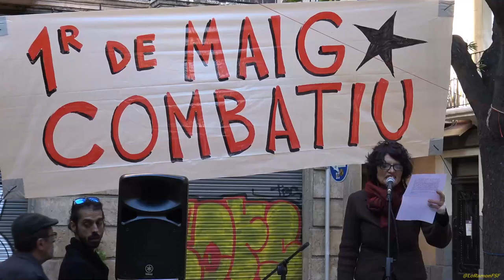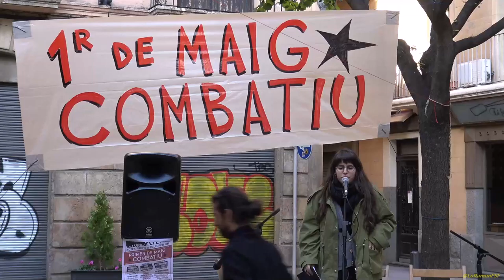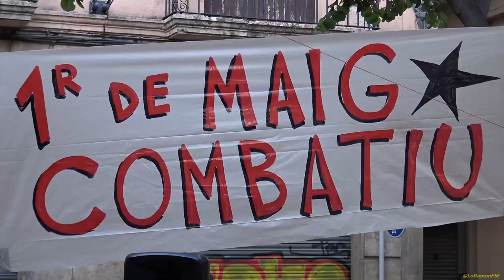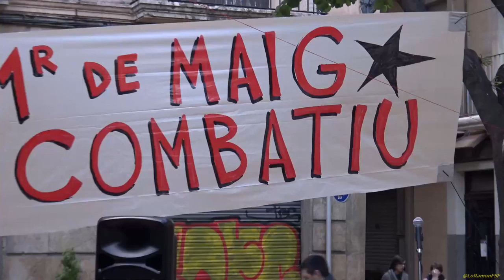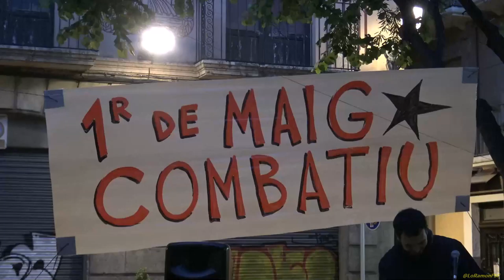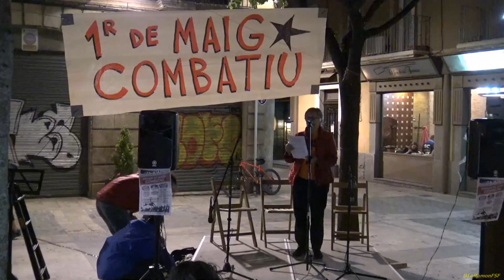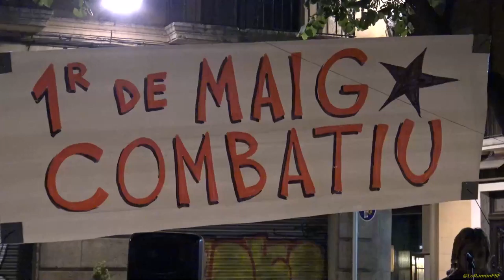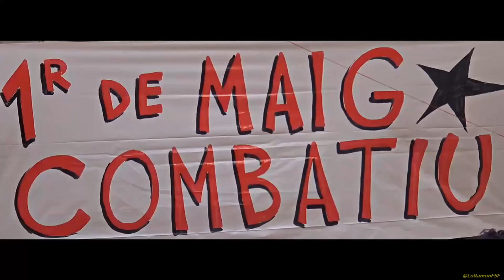Primer de Maig Combatiu Acte de suport a diverses lluites